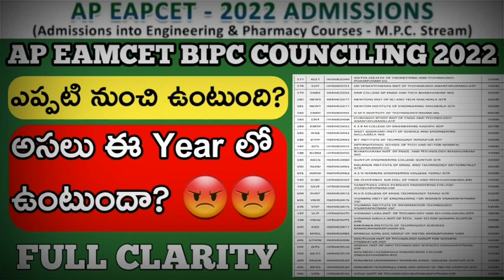Ap eamcet bipc counciling update 2022||when did counciling will be start||Full clarity in this video